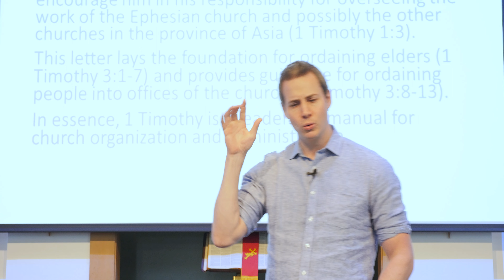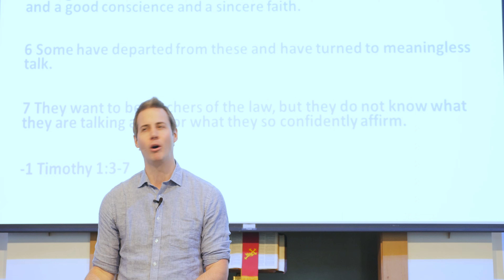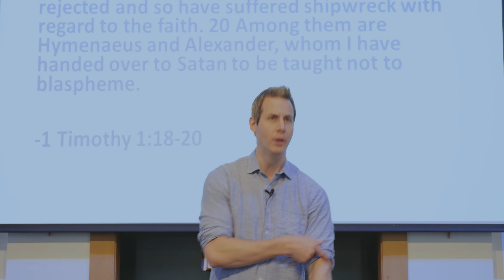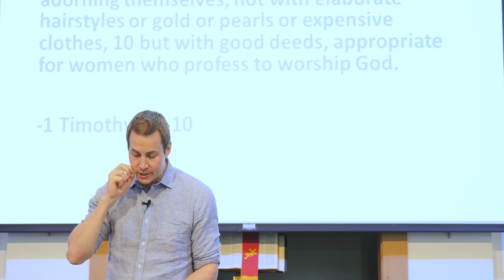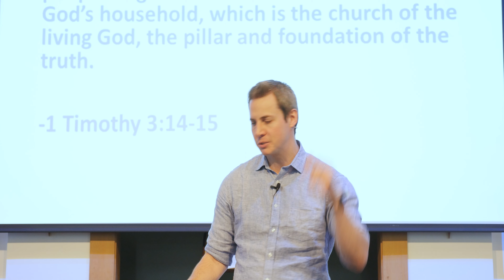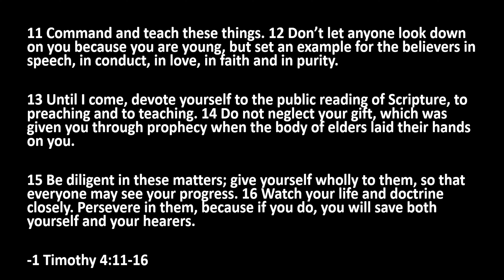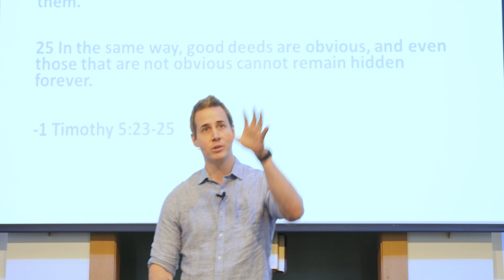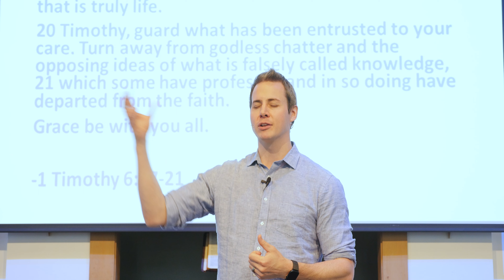1 Timothy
Recommended Books Below:

77 FAQ'S About God and The Bible by Josh and Sean Mcdowell